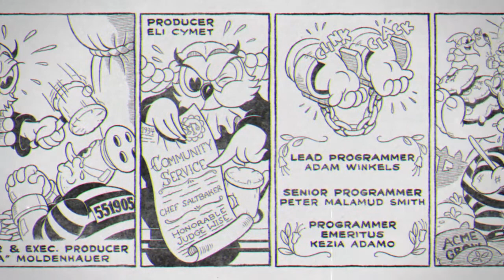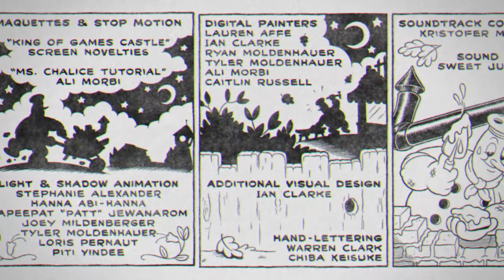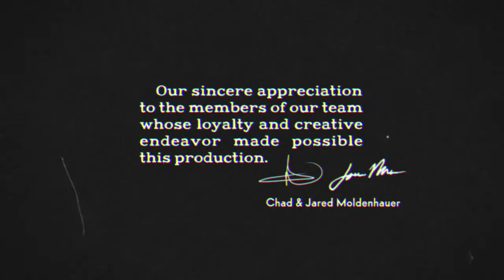Boss final DLC Cuphead